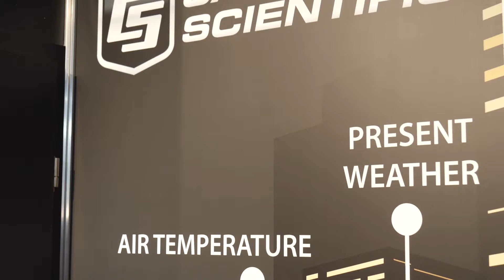Campbell Scientific | INTERGEO TV 2019 | Shortfact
Campbell Scientific manufacture robust, low power monitoring systems for structures, water, ground, weather and environment. From complete monitoring stattions to data loggers, sensors, peripherals and software.
Campbell Scientific are a global company with offices across the world. In Europe we have offices in UK (European HQ), France, Germany and Spain.